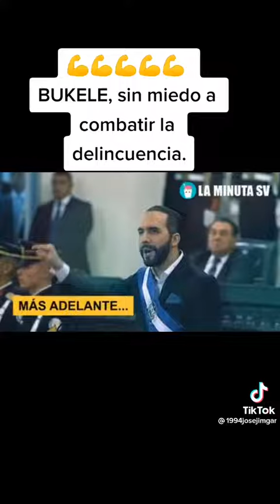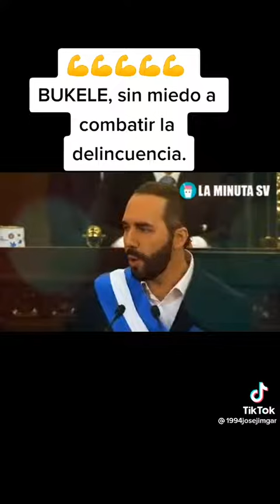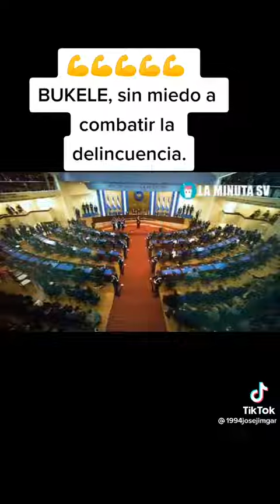Bukele le dice no a la delincuencia en el Salvador!!!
Bukele le dice no a la delincuencia en el Salvador!!! Estudios, trabajo y perfeccionamiento continuos.